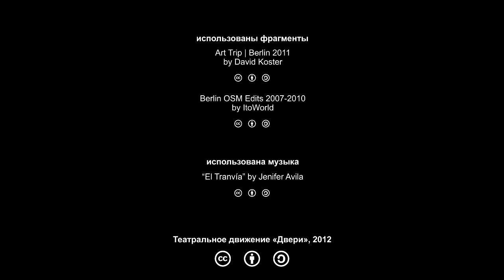Двери в Берлин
Театральное движение «Двери» при поддержке городского журнала «Большой» Robert Bosch Stiftung и рекламно-полиграфического предприятия «Коминт» представляет серию специальных выпусков видеоблога «Двери», посвященных театральному фестивалю 100° Berlin.

Три представителя «Дверей» проведут 4 дня в Берлине, будут смотреть, снимать видео, знакомиться с театралами Европы, чтобы потом всем этим поделиться с вами.

Смотрите специальные выпуски с 1 марта на этом канале.